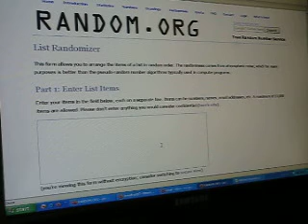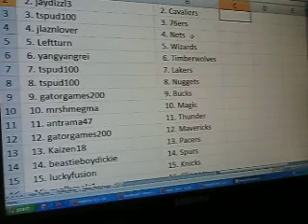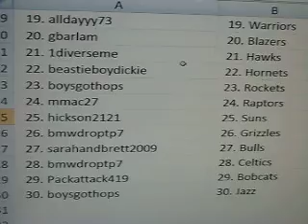Case #2 National Treasures Team Draw Video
Team Draw Video for National Treasures Case #2 Break

tspud100 76ers
gbarlam Blazers
Packattack419 Bobcats
gatorgames200 Bucks
sarahandbrett2009 Bulls
jaydizzl3 Cavaliers
bmwdroptp7 Celtics
melbmelr1 Clippers
bmwdroptp7 Grizzles
1diverseme Hawks
dingledberry Heat
beastieboydickie Hornets
boysgothops Jazz
ikelove500 Kings
luckyfusion Knicks
tspud100 Lakers
mrshmegma Magic
gatorgames200 Mavericks
jlaznlover Nets
tspud100 Nuggets
Kaizen18 Pacers
honuswagner1910 Pistons
mmac27 Raptors
boysgothops Rockets
beastieboydickie Spurs
hickson2121 Suns
antrama47 Thunder
yangyangrei Timberwolves
alldayyy73 Warriors
Leftturn Wizards